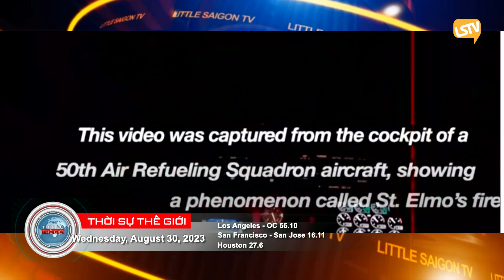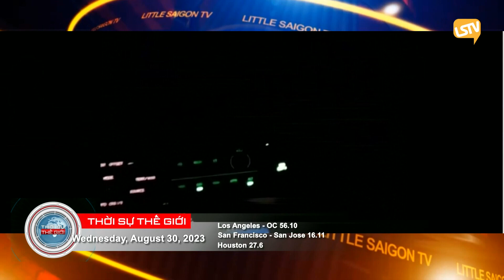Thời Sự Thế Giới P2 (08-30-23) Sán ký sinh sống trong não một người phụ nữ Úc